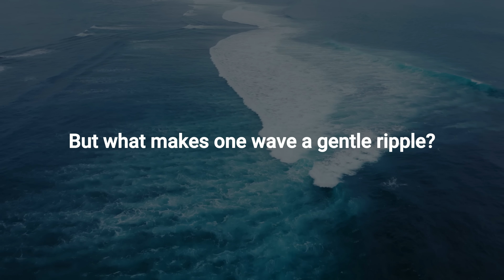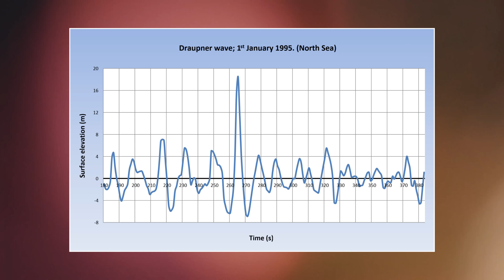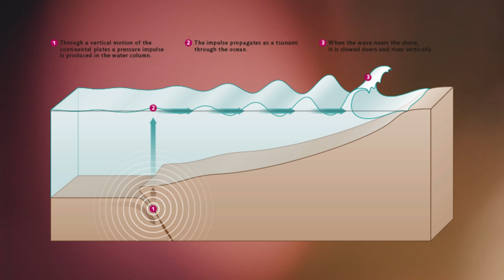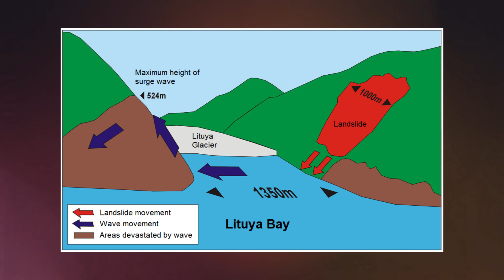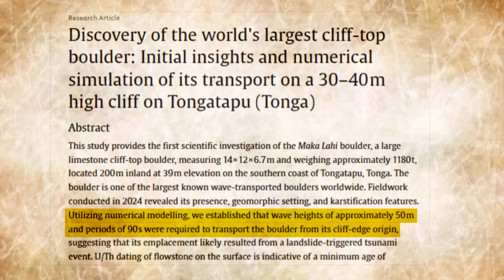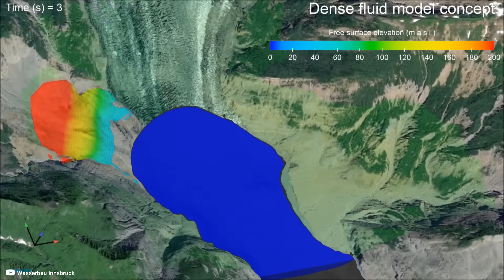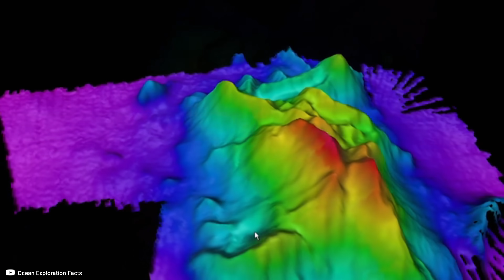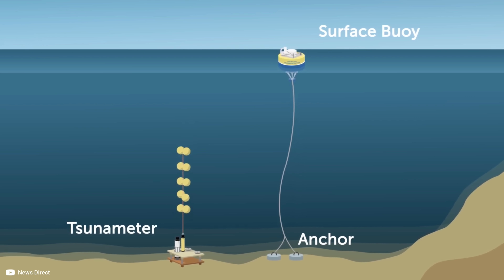The Most INSANE Waves in Earth’s History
This video explains the biggest waves on Earth. We cover the largest waves in history, including rogue waves, tsunamis, and megatsunamis. You will see how waves form, what makes some waves small and others deadly, and how giant waves can reshape coastlines.

The video explores:
- The science of wave formation
- Rogue waves, including the Draupner Wave in 1995
- The largest tsunami disasters in history, s.a. the 2004 Indian Ocean and the 2011 Japan tsunami
- The largest wave ever measured, the 524-meter megatsunami in Lituya Bay, Alaska in 1958
- Ancient evidence of megatsunamis in Tonga and the Storegga Slide in Norway
- How earthquakes, volcanic eruptions, and landslides generate giant waves
- Why climate change and melting glaciers may increase wave risk today

This is a science documentary about extreme ocean waves. It explains how rogue waves appear, how tsunamis travel across oceans, and how megatsunamis can move massive boulders inland. It combines geology, oceanography, and natural disaster history to show the real power of water.

If you want to learn about the biggest wave ever seen, the largest tsunamis, and the science of rogue waves, this video brings all of that together.